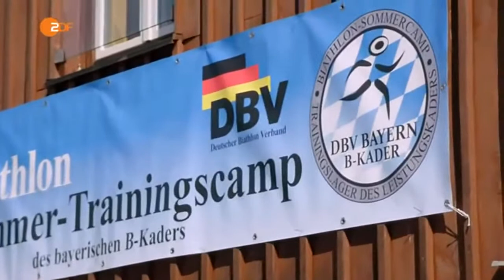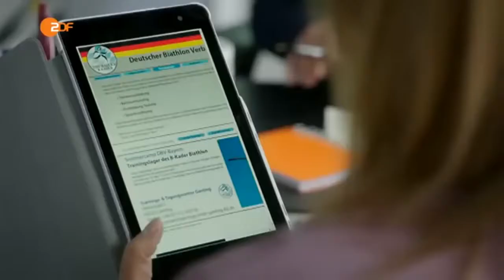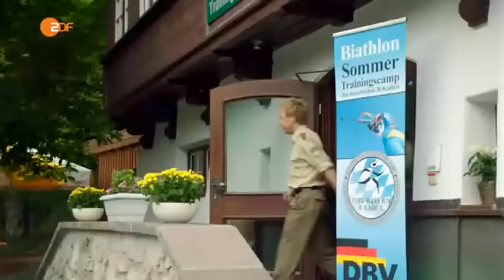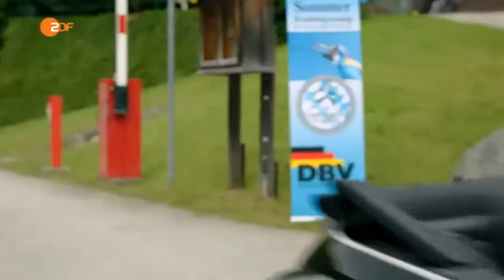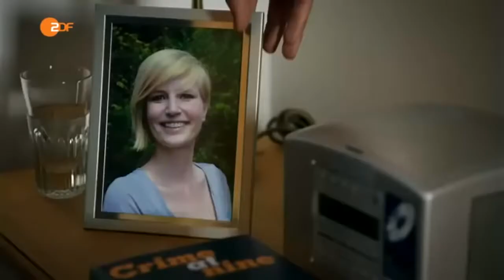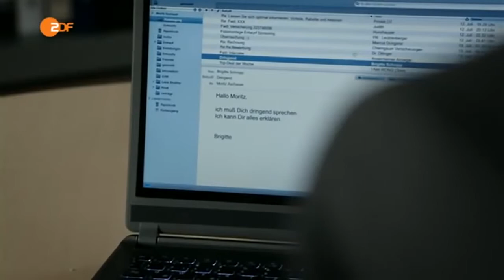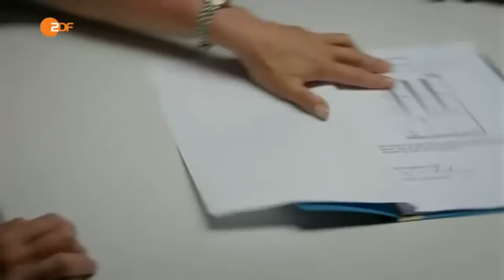Die Rosenheim Cops 346 Staffel 15 Folge 27 Eine Überraschung für Hansen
Hansen bekommt charmante Verstärkung von der Regensburger Kommissarin Verena Danner. Kaum ist sie da, ruft der erste Mordfall: Auf einem Golfplatz wird die Leiche von Moritz Aschauer gefunden. Der Biathlet wurde erschossen. Hansen und Danner sprechen mit dem besten Freund des Opfers, Christian Bachhuber. Dieser macht die Cops auf Benedikt Reindl aufmerksam. Hat der Sportler seinen schärfsten Konkurrenten aus dem Weg geräumt? Auch die Physiotherapeutin Brigitte Schropp gerät unter Tatverdacht nachdem sich herausstellt, dass sie mit verbotenen Substanzen, das heißt mit Dopingmitteln, handelt. Hansen und Danner glauben, dass der Tote dahintergekommen ist und deswegen sterben musste. Als sich herausstellt, dass der Verstorbene eine Affäre mit der Freundin seines besten Freundes hatte, wird es für Bachhuber eng. Hat er aus Eifersucht geschossen? Es ist der erste Fall für Kommissarin Verena Danner, an die sich alle Kollegen im Rosenheimer Kommissariat noch gewöhnen müssen. Allen voran Hansen, der immer dann genervt ist, wenn Frau Danner sich die Lippen nachziehen muss, ihre Handtasche vergessen hat oder die Schuhe wechselt, bevor sie einen Tatort betritt. Welch ein Glück, dass zunächst alle davon ausgehen, dass Danner nur eine Woche bleibt, hatten sie doch eigentlich mit Kommissar Stadler gerechnet. Doch dieser ermittelt jetzt statt Danner in Aschaffenburg. Kann die Verwechslung noch rückgängig gemacht werden? (Text: ZDF)